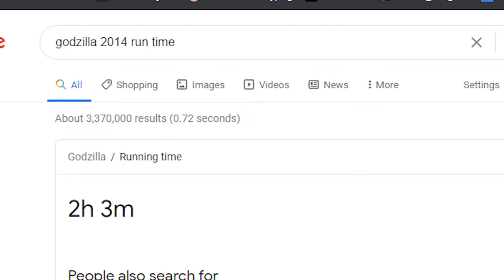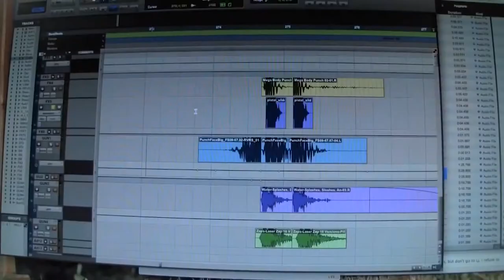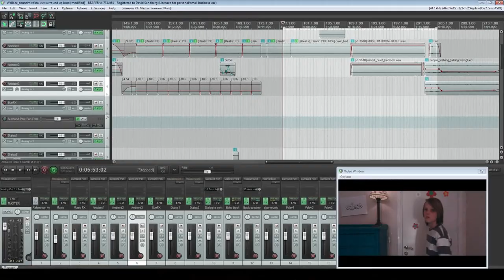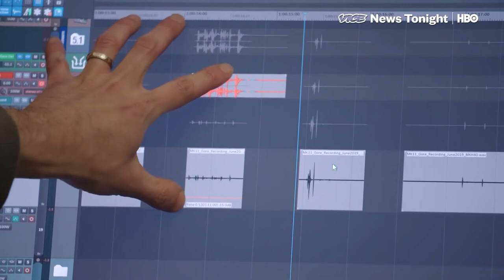The Consequences of Sound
Learn about the importance of sound in film, from someone who doesn't know a whole lot about sound in film. Enjoy?

Also, I'd like to apologise on behalf of YouTube compression for obliterating the quality of the darker clips.